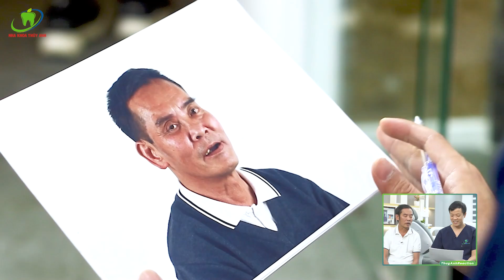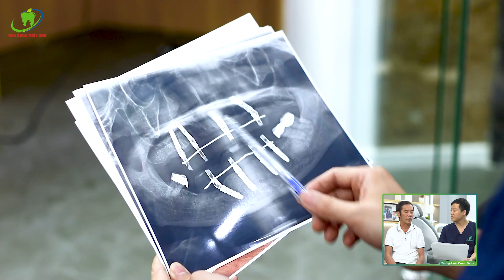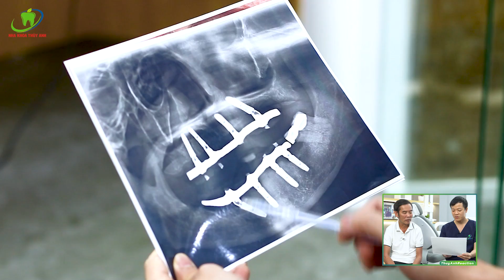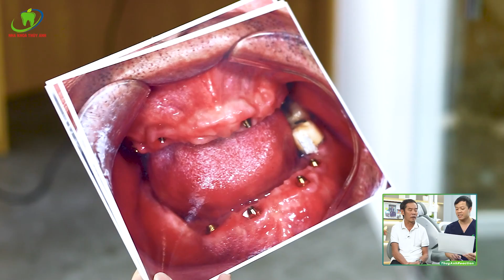REACTION #16: Kiểm Tra 8 Implant Đã Trồng Cách Đây 3 Tháng Và Lắp Hàm Giả Cố Định All on 4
Hoàn thiện 2 hàm răng mới, được trồng bằng kĩ thuật All on 4, với 4 trụ chân răng nhân tạo và hàm giả được lắp cố định ở bên trên.
2 hàm răng chắc khỏe, cố định, không lung lay, ăn nhai như răng thật, là cảm nhận của chú Bảo sau khi hoàn tất quá trình trồng toàn hàm giả cố định.
NHA KHOA THÙY ANH – ĐẲNG CẤP HÀNG HIỆU